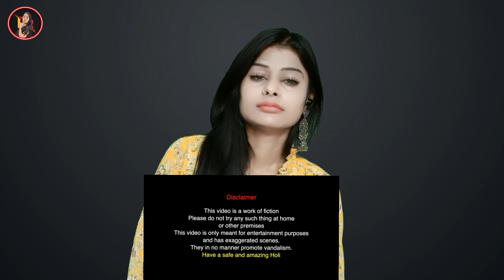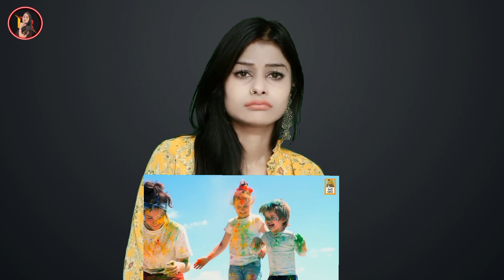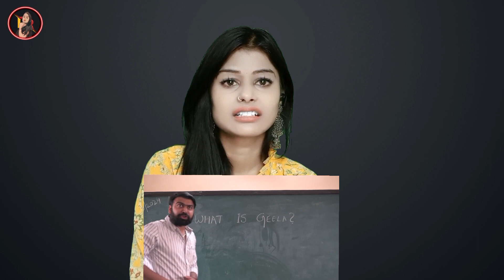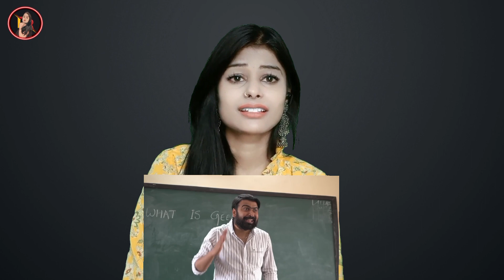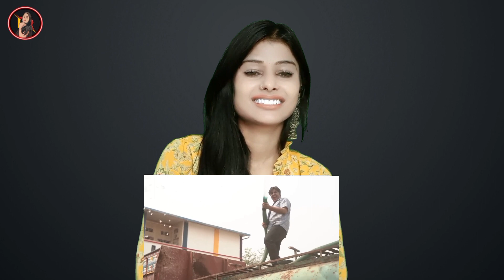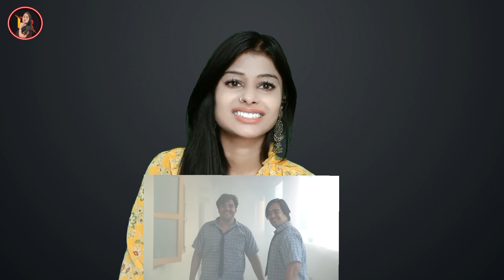Holi Returns | Ashish chanchlani | Reaction | DURGA REACTION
▶️Vdeo Credit

Channel Credit -@ashishchanchlanivines